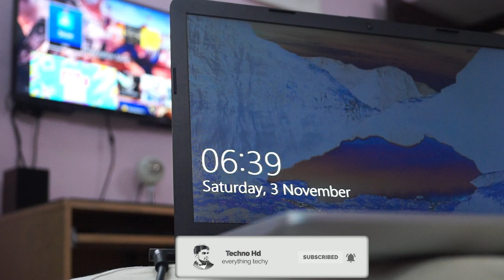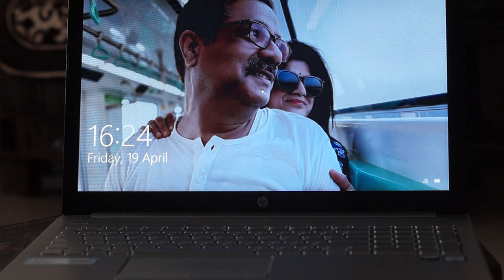BUDGET TECH-BEST BUY LAPTOP UNDER 30,000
BUDGET TECH EPISODE 1

Processor: 7th Gen Intel Core i3-7100U processor, 2.4GHz base processor speed, 2 cores, 3MB cache
Display: 15.6-inch Full HD (1920x1080) WLED display, Display Features: Diagonal FHD SVA Anti-Glare WLED-backlit Display
Memory & Storage: 4GB DDR4 RAM Intel HD Graphics 620 | Storage: 1TB HDD, HDD Speed(RPM): 5400 RPM
Design & battery: Multi-touch gesture support | Thin and light design | Laptop weight: 2.2 kg | Average battery life = 7 hours, HP Fast Charge battery, Battery: 3 Cell, Li-Ion, Power Supply: 41 W AC Adapter W
Warranty: This genuine HP laptop comes with a 1-year domestic warranty from HP covering manufacturing defects and not covering physical damage. For more details, see Warranty section below
Preinstalled Software: Windows 10 Home | In the Box: Laptop with included battery and charger Ports & CD drive: 1 HDMI, 2 USB 3.0, 1 USB 2.0, 1 Audio-output | With CD drive Other features: Anti Glare Display

BEST BUY LINK_